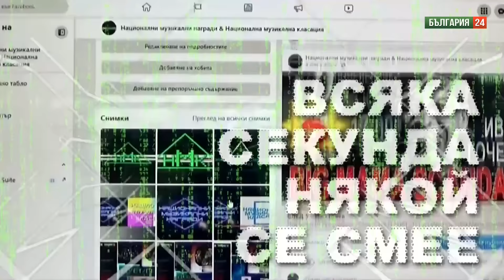Доц. Борислав Цеков и Деси Иванова: Тръмп или ще бъде укротен или убит???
Деси Иванова българка, живееща в САЩ,  журналистка  авторка на "Новетика" е озадъчена  и обезпокоена от тишината и спокойствието, с които Харис  и демократите приеха победата на Тръм. В САЩ се носи мълва, а и се поше в някои меди, че Тръм или ще бъде укротен или убит. Доц. д-р Борислав Цеков не вярва да се стигне до там, но истината е, че победата на Тръмп е революция, това е победа на консерватизма и връщането на нормалността. Българската политическа класа не бива да разчита някой да й реши проблемите, макар, че нашата  доморасла ,либерална секта разчиташе  на  победа на Харис.
Батакът в родната политиката е резултат на ниска култура, липса на образованост и тежка характеропатия.